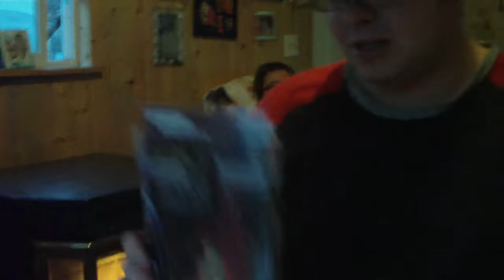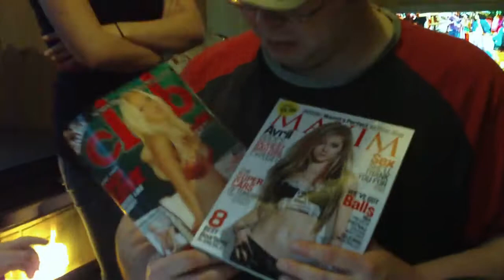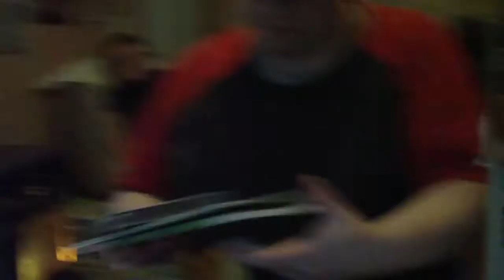My B-Day Part 1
Hi folks! I did up a few vids on my birthday. Yours truly is getting spoiled by his family! Good times were had by all!